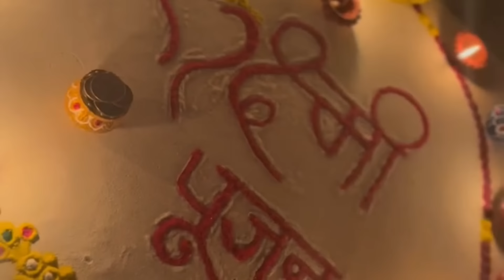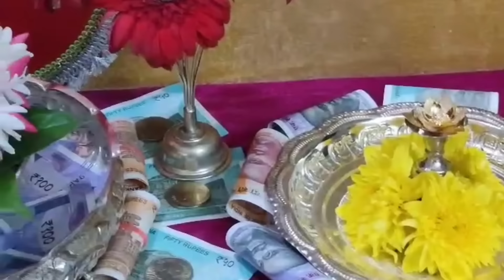धनतेरस पर ये 3 चीजें अवश्य खरीदें बदल जाएगी किस्मत, धनतेरस पर क्या ना खरीदे! Dhanteras 2024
Dhanteras 2024, Diwali